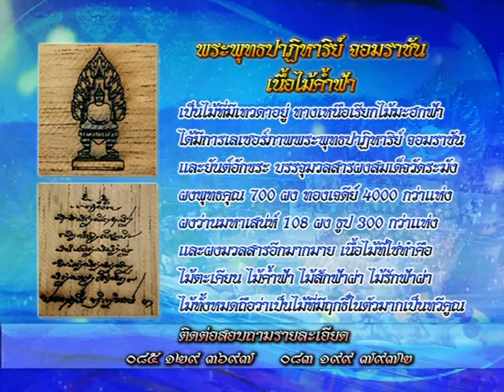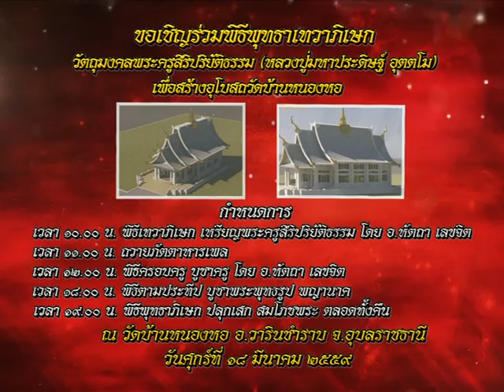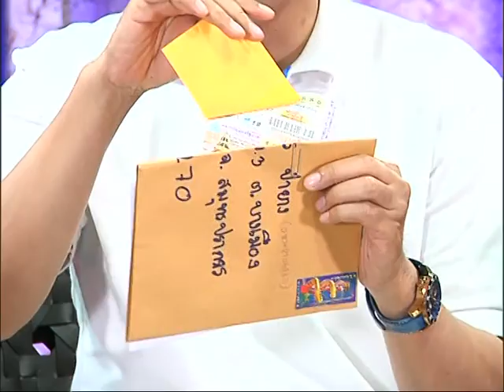รายการหัตถจิต | 02/03/59 | EP 1/4